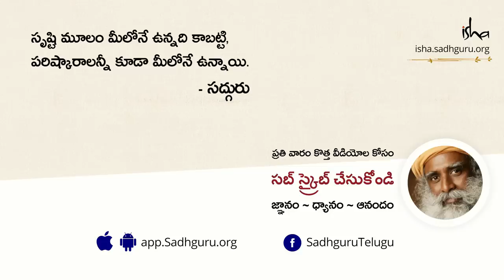పరీక్షల భయాన్ని పోగొట్టే 5 చిట్కాలు |5 Tips From Sadhguru to Deal With Exam Fear in Telugu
పరీక్షలు వ్రాయాలంటే పిల్లలకు సహజంగానే భయం అనేది ఉంటుంది. ముఖ్యంగా బోర్డు పరీక్షలు వ్రాసే విద్యార్ధులకు. ఆ భయాన్ని అధిగమించి చక్కగా పరీక్షలు వ్రాయటానికి సద్గురు 5 చిట్కాలు అందిస్తున్నారు, అవి ఏమిటో వీడియో చూసి తెలుసుకోండి.